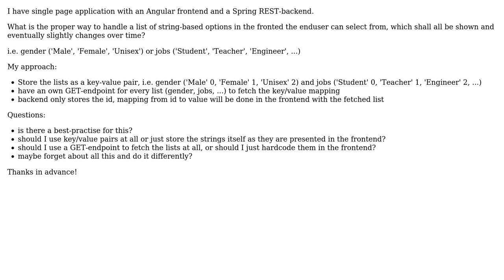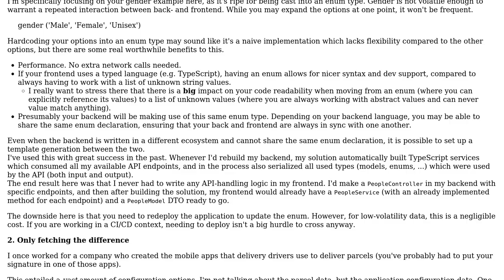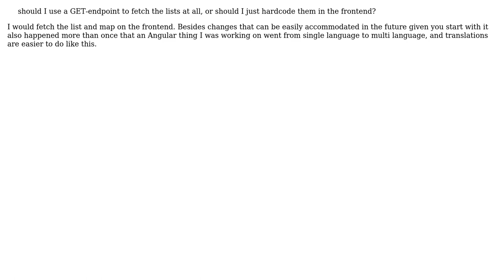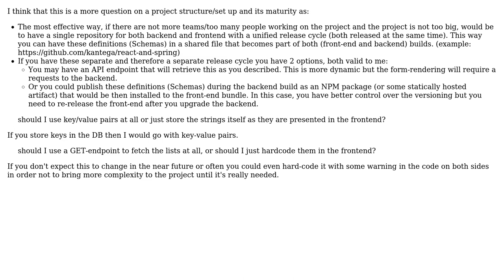Software Engineering: Frontend/backend SPA communication: how to handle a list of string options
With thanks & praise to God, and with thanks to the many people who have made this project possible! | Content (except music & images) licensed under CC BY-SA | Music | Images & others | With thanks to user yorika90 user Vee6 user Marek Trunkat user Flater and the Stack Exchange Network Trademarks are property of their respective owners. You are responsible for your own actions.